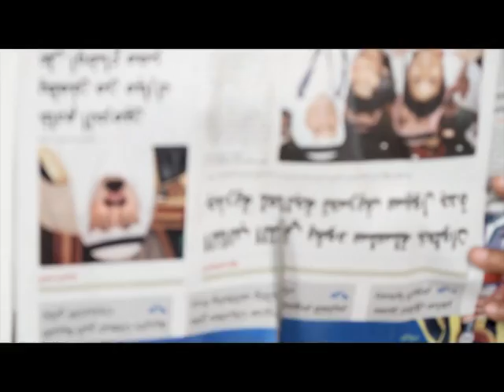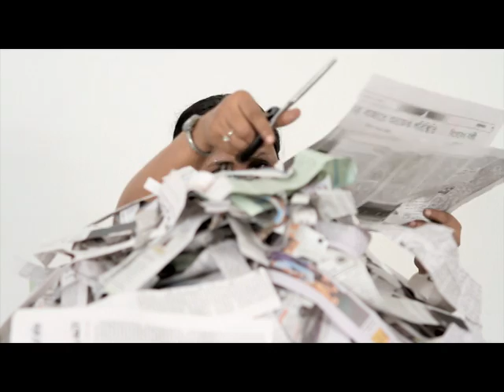AGONY_TAYEBA LIPi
Tayeba Begum Lipi
Title: Agony
Medium: Single Channel Video work with sound
Year: 2011
Size : Variable
Requirement: Indoor projection against white wall in a dark room.

Content of the Work:

We see, hear, feel and think about the state of our affairs in our own locations. The world has been passing through the nightmares of division, conspiracy, politics and hundreds of other issues that are inappropriate, injustice and indecent for many.  These days, in the middle of the booming global communication, we read more, see more and hear more but do less. It's more like an entertainment to watch the TV news on war or disaster these days. Our helpless agony appears within a disappointment relief of anger that may make a mountain without knowing that, the mountain is made by papers that will not live last for long and can disappear in a second.